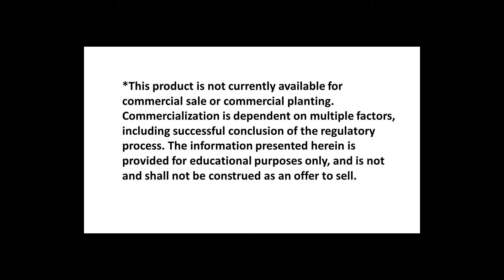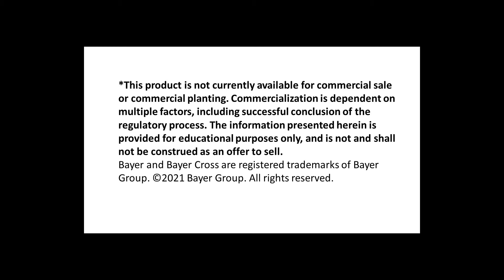Short Stature Corn Architecture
Short Stature Corn is a new product concept Bayer is working on but what is it?  In this video, Alex and Brian give a breakdown of the some general characteristics of Short Stature Corn.  Please take look!